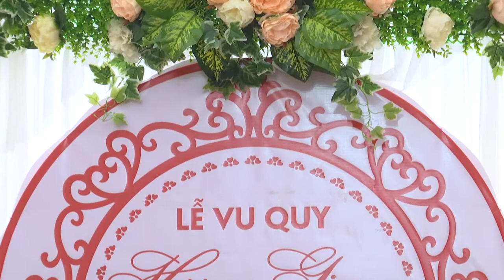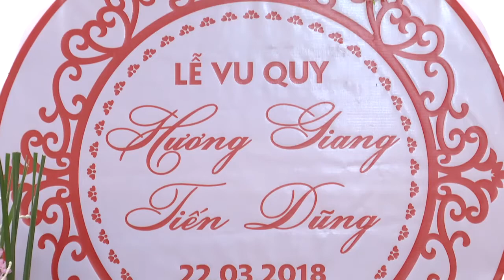Tiến Dũng & Hương Giang (22/3/2018 Thành Hôn)